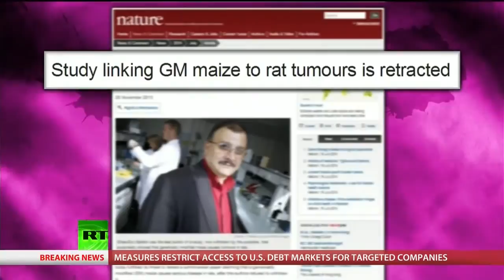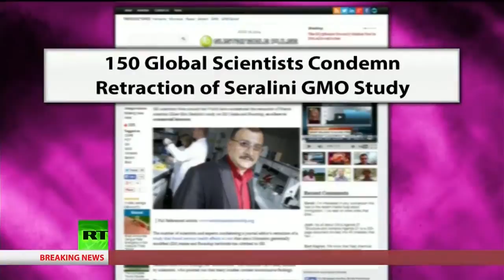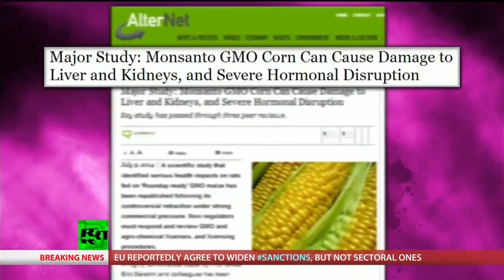Conclusive Link Between GMOs and Disease in Rats Séralini GMO research confirmed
Discredited 2012 Séralini GMO Study Now re-credited and confirmed